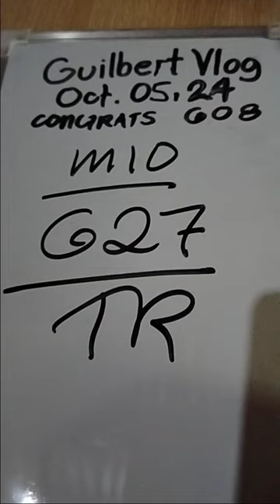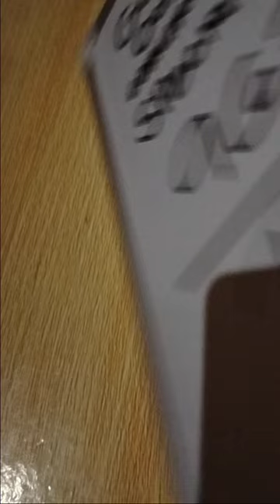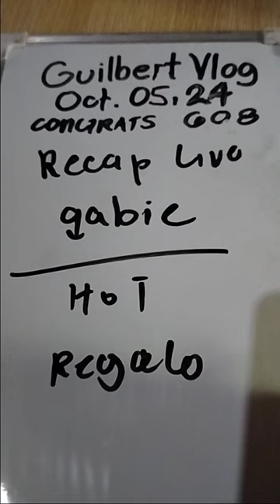BOOM 608 YEHEY SWERTRES HEARING TODAY OCT.05,2024